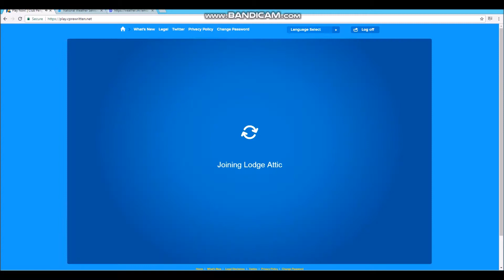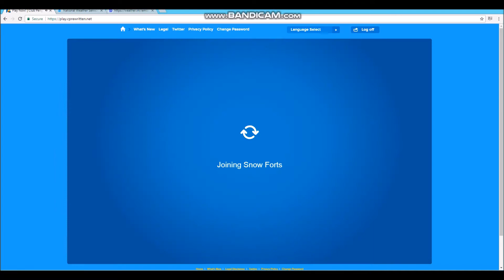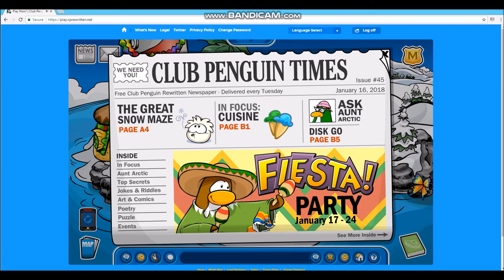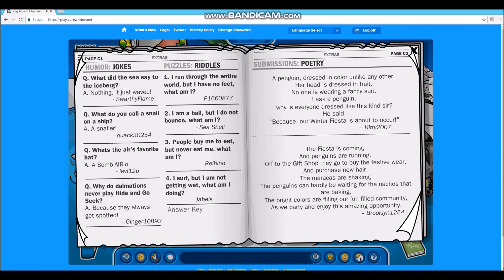Club Penguin Rewritten Winter Fiesta 2018 1-19-2018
This is the Winter Fiesta 2018 for Club Penguin Rewritten. This brings back memories for me because the first party that I attended on the first day of my original Club Penguin account was the last day of the Winter Fiesta 2009

Station:
WFO: